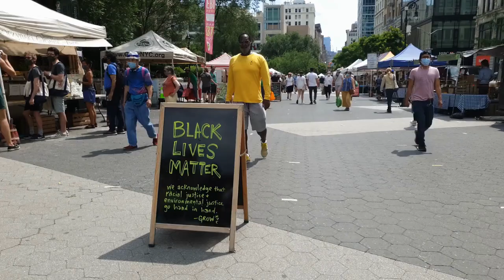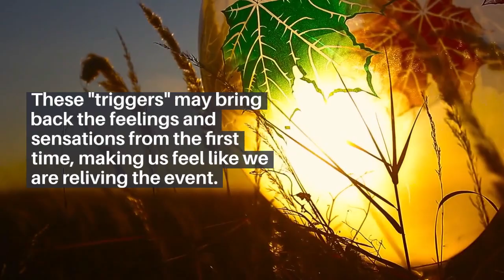ERASING PAINFUL MEMORIES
Erasing painful memories is a worthy goal because the trauma can disrupt our relationships, our health and our lives that we wish to live.